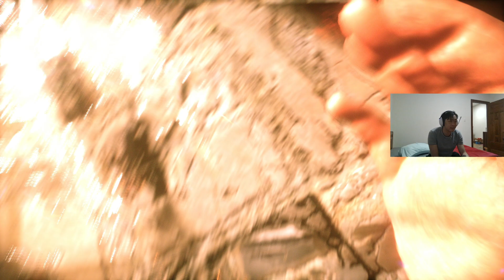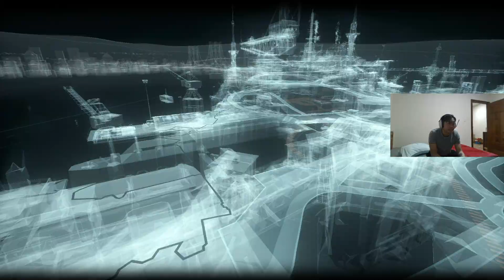CHƠI GAME BATMAN ARKHAM KNIGHT (TẬP 1) ☀